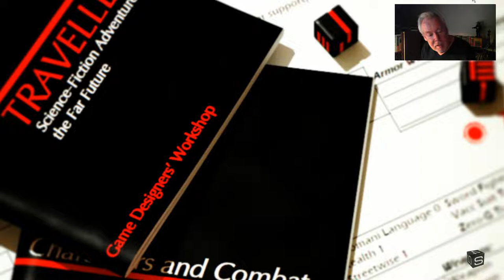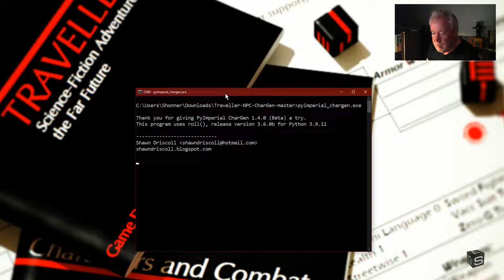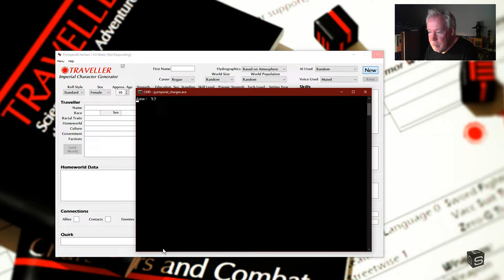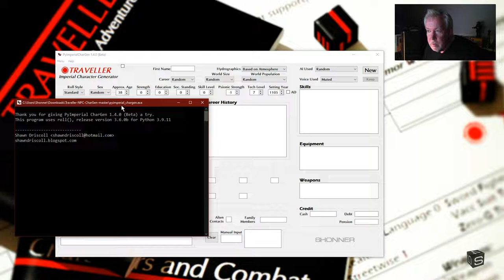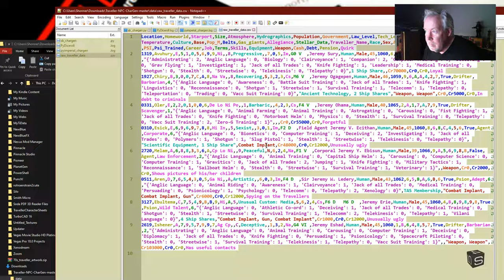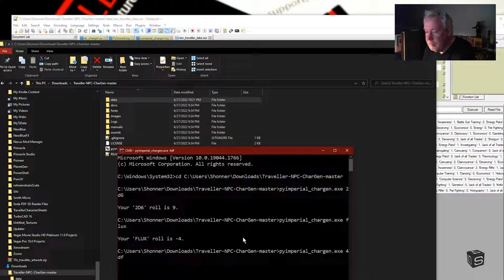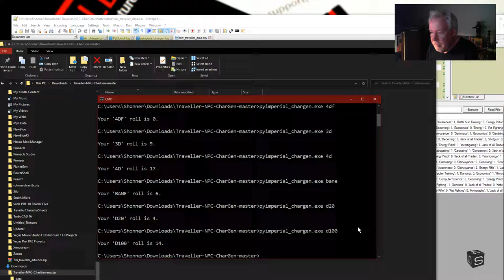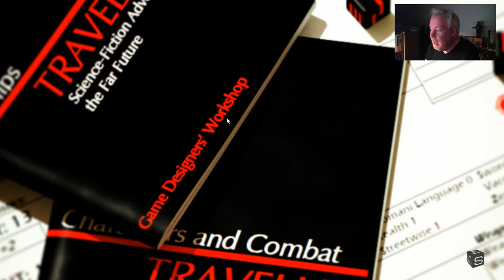Traveller RPG: How to Use an NPC CharGen App in Windows 10